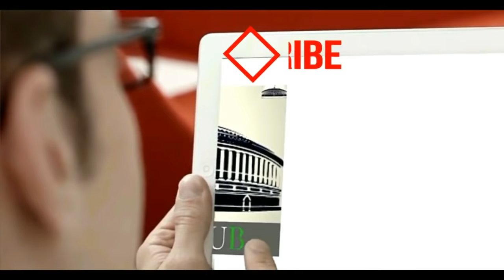Dimple Yadav Speech in Kannauj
Dimple Yadav Latest Speech From Kannauj, Uttar Pradesh
Dimple Yadav LIVE From Kannauj, UP
Dimple Yadav Speech in Kannauj, Uttar Pradesh